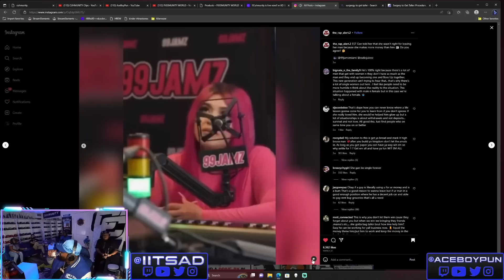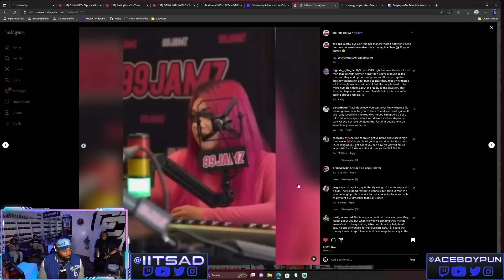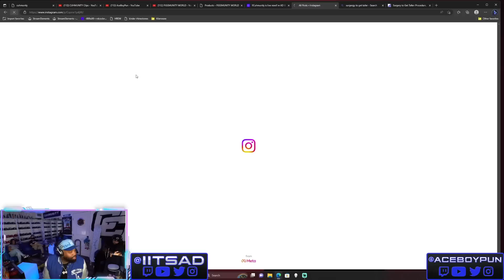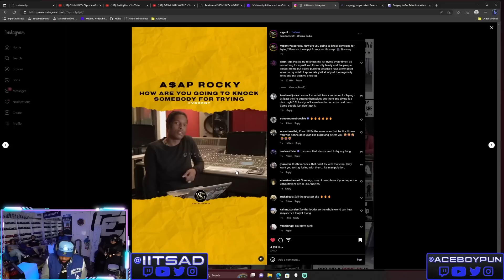AD Talks About Rising Above Doubt Of Others